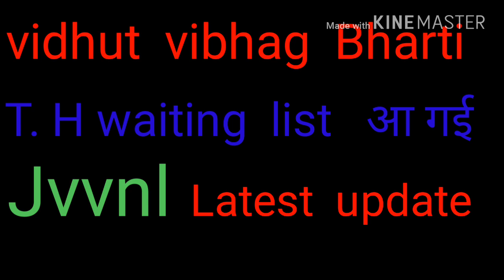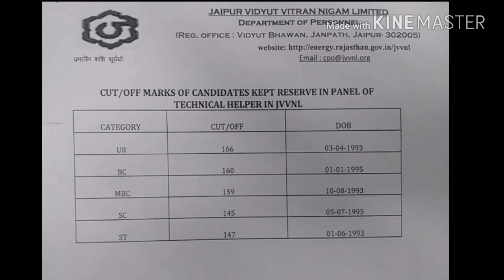Jvvnl technical helper waiting list....... Good news for TH. Candidate....